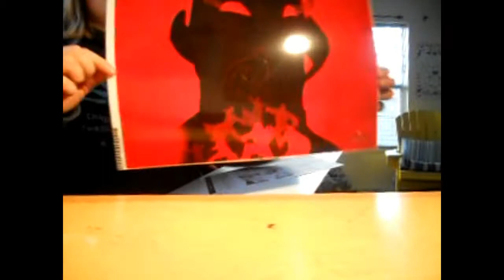MYSTERIOUS BEEPING NOISE! - 1/4/16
There was a strange beeping noise in the house on Monday! Rachel and I had to go all around the house trying to locate it!